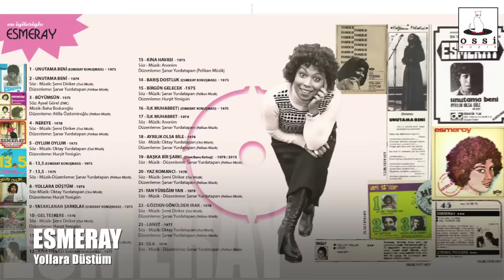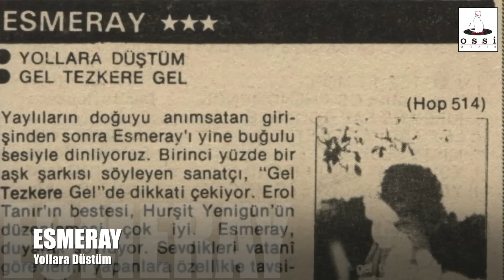Esmeray - Yollara Düştüm